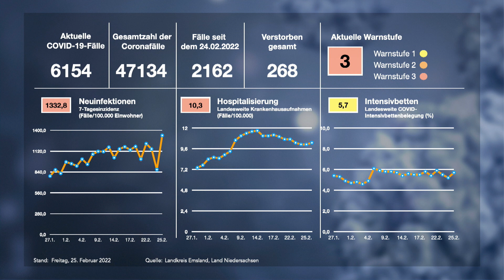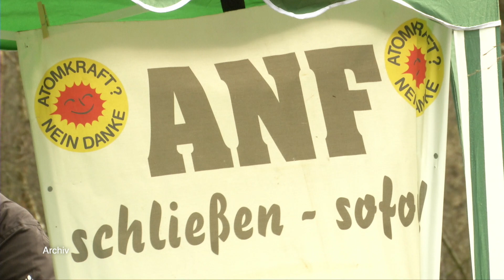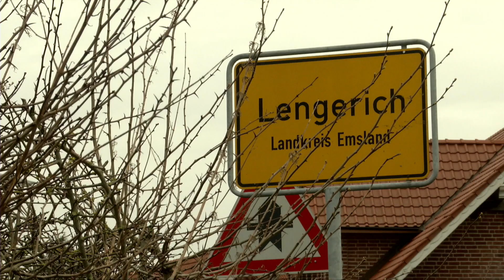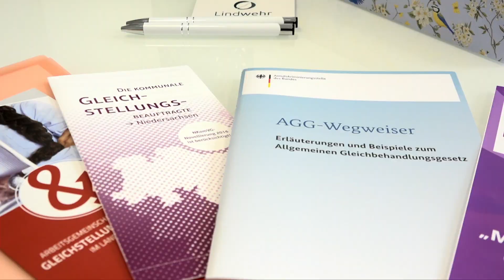ems TV News I 25.02.2022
die aktuellen Fallzahlen
Unfall auf der B70
Mehrfamilienhaus in Flammen
Framatome Deal gestoppt
Neue Gleichstellungsbeauftragte in Lengerich
SVM bereitet sich aufs Derby vor